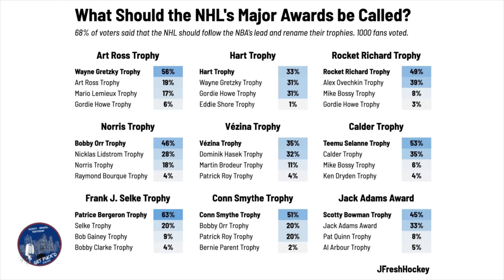Episode 41: Jesse Puljujarvi to the Habs?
- Should the Habs trade for Jesse Puljujarvi? What would it take to acquire him?

- Edmonton is rumored to be one of the teams that has shown interest in Josh Anderson.

- Is there currently a player out there that can be a similar get to Kirby Dach. A player who can benefit from a change of scenery and would be considered a "buy low" candidate or perhaps has fallen out of favor with their current team?

- JFresh ran a poll about renaming the NHL awards after more current players (i.e. Wayne Gretzky). Should the NHL rename all of the awards? If so, who should they be named after?